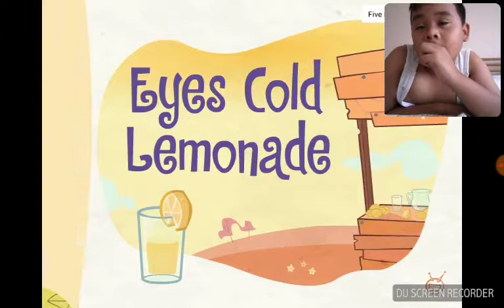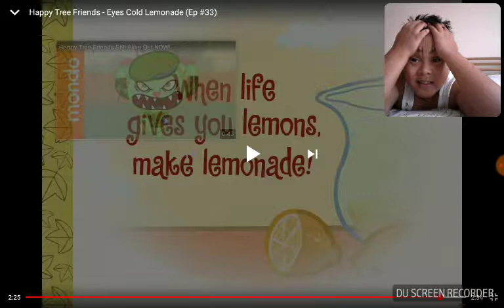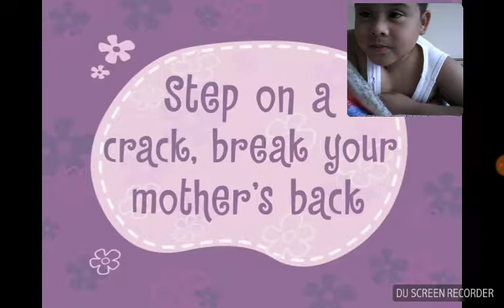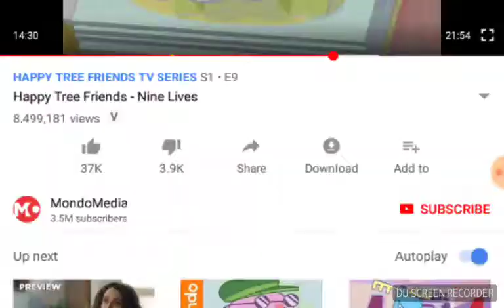Reacting to: happy tree friends